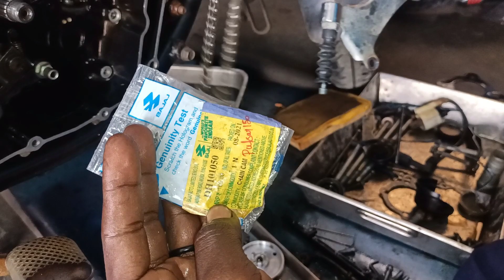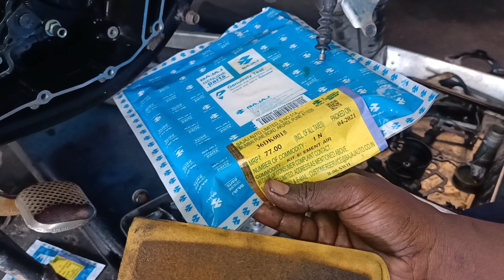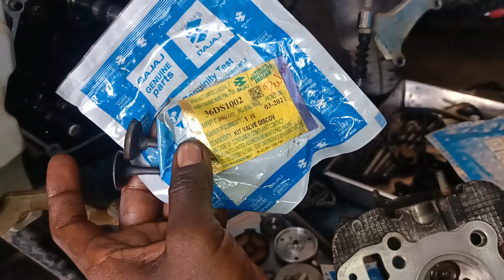Pulsar 180 half engine work பல்சர்180 ஆப் இன்ஜின் ஒர்க்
தமிழ்நாடு மெக்கானிக் இளங்கோமணி விருதுநகர் மாவட்டம் சிவகாசி சாஸ்தா ஆட்டோ ஒர்க்ஸ்